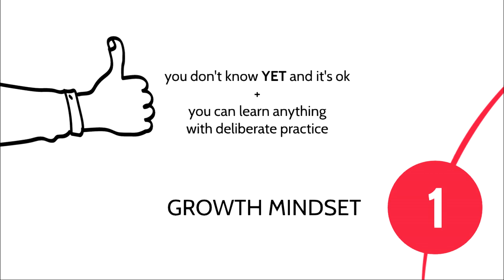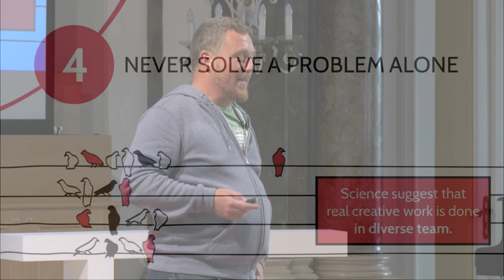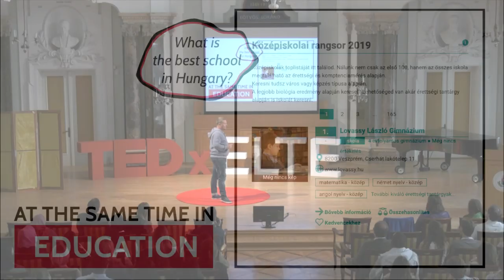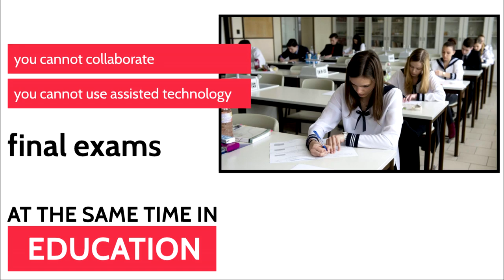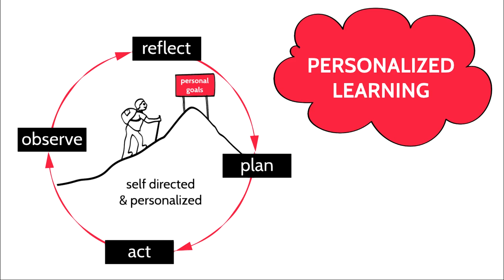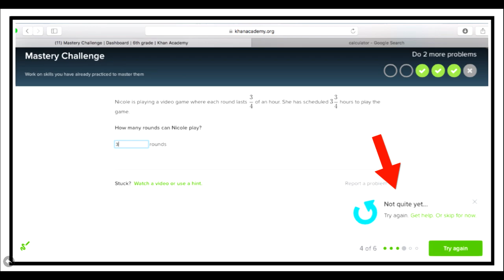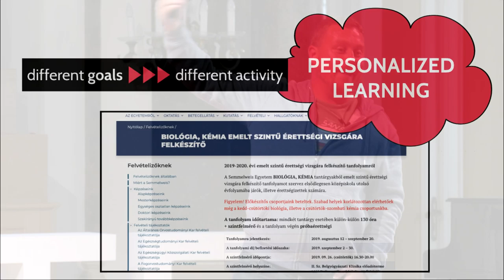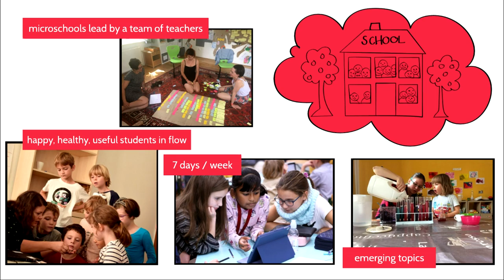What if we designed a school in the 21st century? | Péter Halácsy | TEDxELTE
Péter Halácsy is a startupper, an engineer, a dad, a Hungarian. Co-founder of Budapest School, a network of 11 micro-schools of 300 children launched in 2015 in Budapest. He is the co-founder of Prezi, a presentation platform started from Budapest. Prezi currently has three offices in San Francisco, Budapest and Riga with 240 employees and 100m users globally.

Peter has also co-founded several social organizations. Bridge Budapest aims at boosting the startup community as well as shaping the IT scene in Hungary by showcasing great examples for building global, successful companies. The Hero’s Square initiative strives to eliminate indifference in Hungary by encouraging everyone to stand up and act for others every day.

The car industry has realized 50 years ago, that the mass of people doesn’t have only one need, everyone has their own preferences, desires, and habits, which the industry has to give a flexible response to. In a global industry such as education, however, there has not been a comprehensive paradigm shift, in which mass education is replaced by learning pathways tailored to the individual needs, skills, and goals. Ken Robinson, an education expert says that humanity’s second-biggest problem after climate change is the global crisis of education. The paradigm shift has probably never been more necessary and urgent than it is now. Péter is the co-founder of Budapest School, a network of 11 micro-schools of 300 children launched in 2015 in Budapest. He is also the co-founder of Prezi, a presentation platform launched from Budapest. Prezi currently has three offices in San Francisco, Budapest and Riga with 240 employees and 100M users globally. He has also co-founded several social organizations such as Bridge Budapest and Hero's Square Initiative. This talk was given at a TEDx event using the TED conference format but independently organized by a local community.